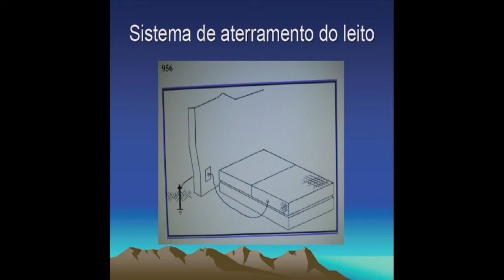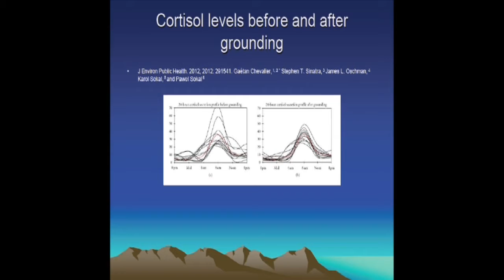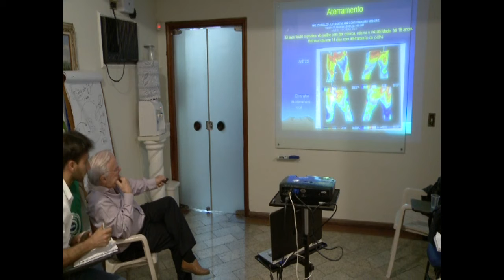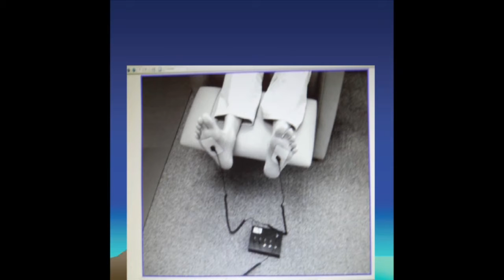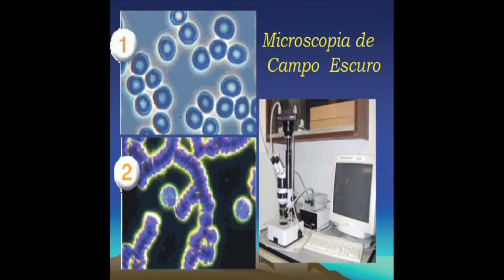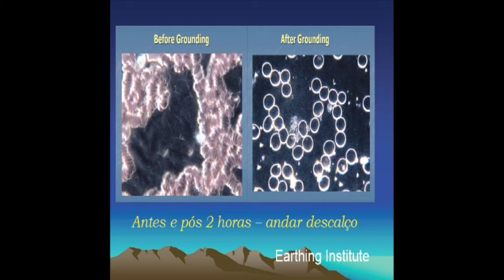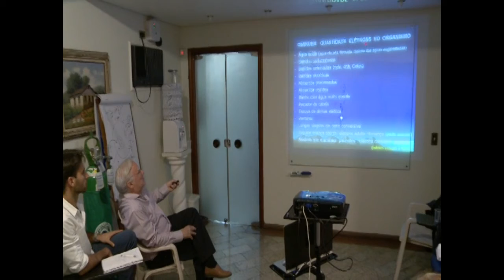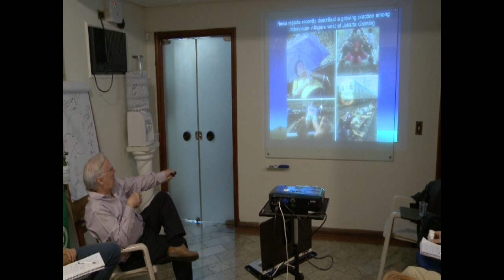ELÉTRONS DA TERRA